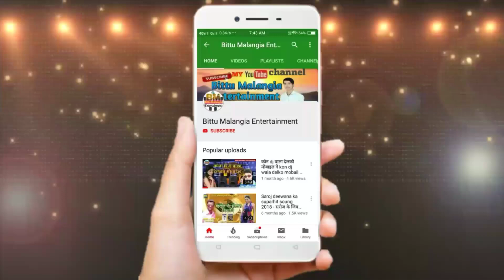Super hit DJ song 2020 // Singer Pawan Raj Dharbhagiya Maithili song 2020 // katek mot lebe